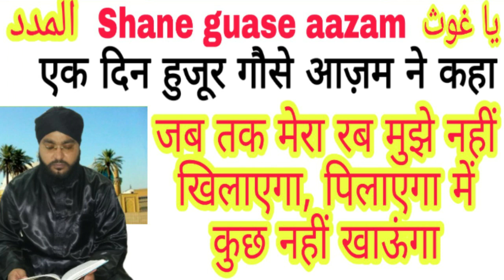Shane guase aazam (जब तक मेरा रब मुझे नहीं खिलाएगा में कुछ नहीं खाऊंगा) naseem Akhtar Moradabadi